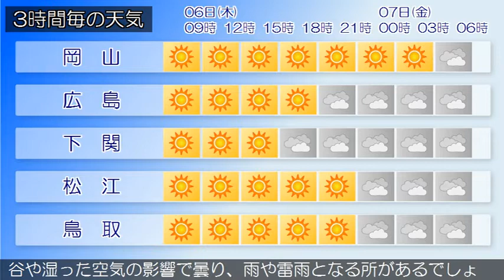2020/08/06 中国地方の天気予報 朝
中国地方は、高気圧に覆われて晴れています。
６日の広島県は、高気圧に覆われて晴れますが、夜は気圧の谷
や湿った空気の影響で曇る見込みです。
岡山県は、６日は、高気圧に覆われて晴れる見込みです。
山口県は、高気圧に覆われて概ね晴れとなっています。
鳥取県は、６日は、高気圧に覆われて晴れるでしょう。
島根県は、６日は、高気圧に覆われて晴れますが、夜は気圧の
谷や湿った空気の影響で曇り、雨や雷雨となる所があるでしょ
う。